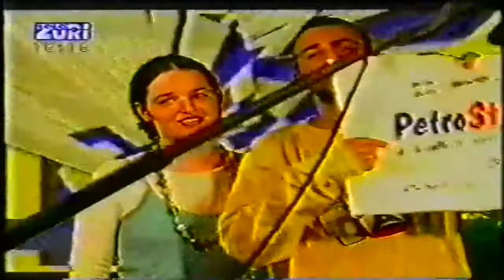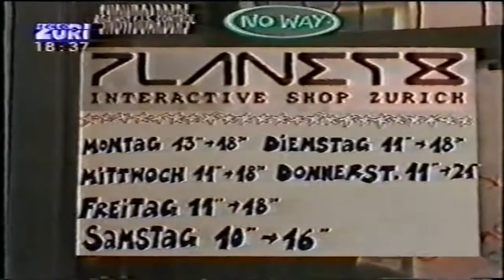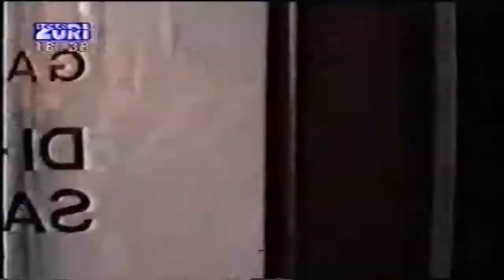Sputnik TV 1995 - Parisienne Rave Awards, Orboscope News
1995 Sputnik TV

Parisienne Rave Awards 95

Claudine
Arnold Meyer
Gwendolyn Rich

DJ Gizmo
DJ Noise
Best Rave - Energy 94
Yves Deruyter
DJ Robox
Virtual Unlimited
Sonic Engine ZH

Orboscope News:
Natalie Brändli

Party Review - Zone Casino de la Rotone (Neuchâtel)
DJ Westbam
Marusha